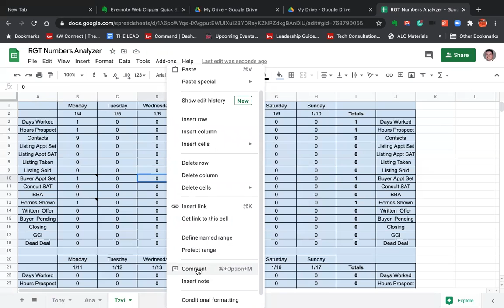RGT | Definitions on the Numbers Tracker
Tracking your numbers is a skill.  Knowing the definitions is the easiest way to assure your success.  Watch the video over and over until you internalize the definitions of each catagory.